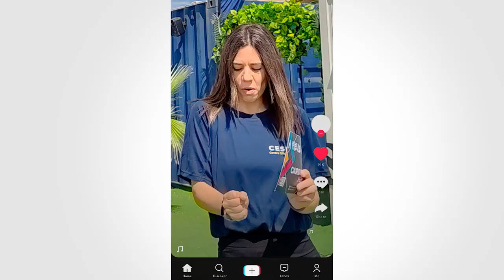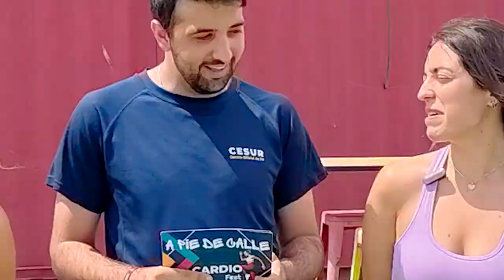APieDeCalle🎤 | Estamos en CARDIO FEST 💪😎 | Cesur, Autocines Málaga y Vals Sport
🎼💪 ¿Haces ejercicio? ¿Eres de vida sedentaria o vida activa? Nuestros reporteros han ido a CARDIO FEST, el evento que hemos organizado desde Cesur junto a Autocines Málaga Cesur FP y Vals Sport, en las instalaciones de Autocines, para pasar una mañana de buen ambiente, música y deporte.

¡Nos lo hemos pasado en grande y esperamos que te guste!  🙌

No te pierdas nuestro próximo "A pie de Calle"

¿Te unes a la FP de Cesur? 💙 🚨 Llámanos 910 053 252 y matricúlate 🚨